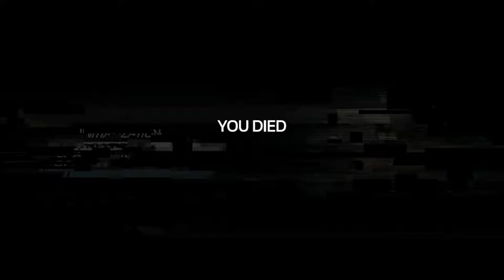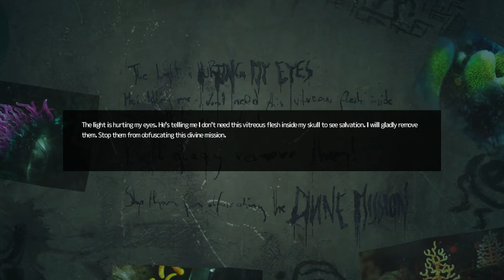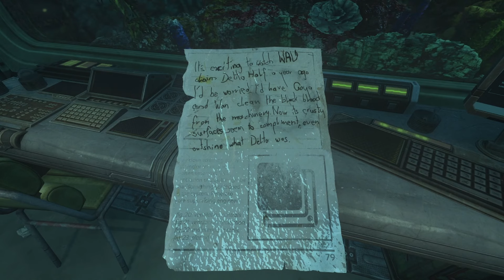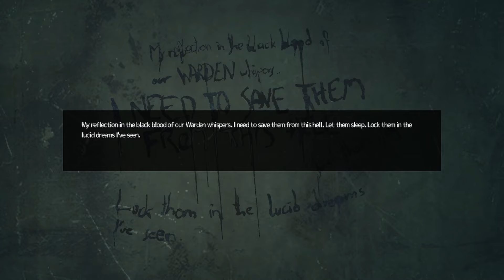SOMA PLAY THROUGH 2022 | Creepy Man 😱Things You Need To Know To Escape Lambda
SOMA is a sci-fi horror game from Frictional Games. It is an unsettling story about identity, consciousness, and what it means to be human. SOMA GAMEPLAY 2022 | Creepy Man Things You Need To Know To Escape  Lambda

Welcome to the channel "MainStage Gaming"

Hello Everyone!
"MainStage Gaming" updated a new gameplay video and today's video is about SOMA Gameplay - Walkthrough FULL GAME 2022.

If this is your first visit to my channel, welcome! Hopefully, You enjoyed the video.

🎬SUGGESTED VIDEOS
Don't forget to watch 📽 My other videos. Please check them out :

▶️The Forest Gameplay 2022 | Creepy Cave You Enter & Tool You Need (Look What We Found in This Cave!)

Soma Survival Gameplay - Soma Full Game Walkthrough, Full Game Longplay.